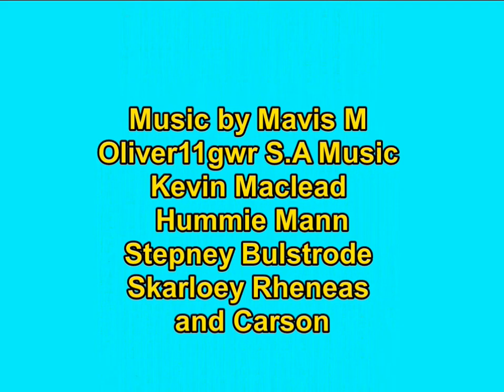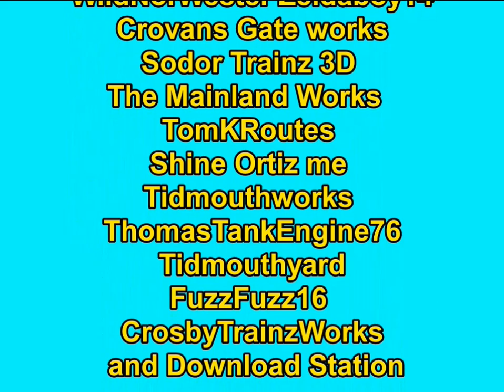A Crazy Day for Rosie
Rosie was Upset for Trying to Help James and She wish her Day was Awesome and Later her day was Crazy when She got to a Accident with the Troublesome Trucks